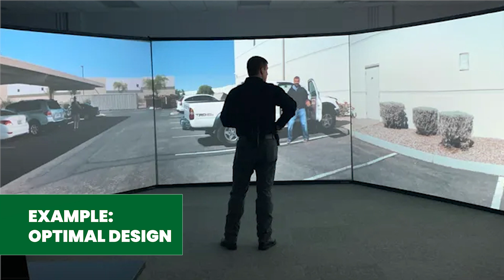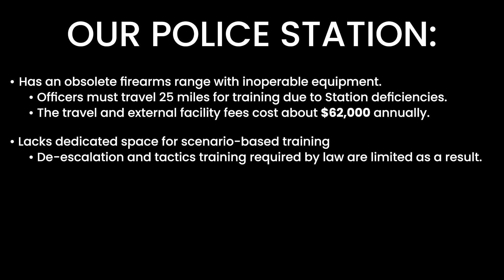Range & Training Needs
OUR POLICE STATION
• Has an obsolete firearms range with inoperable equipment.
   • Officers must travel 25 miles for training due to Station deficiencies.
   • The travel and external facility fees cost about $62,000 annually.
• Lacks dedicated space for scenario-based training
   • De-escalation and tactics training required by law are limited as a result.